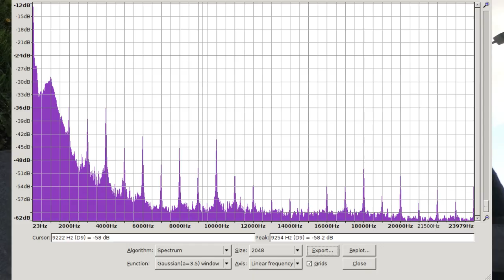This is why you won't buy a Tascam DR-05X audio recorder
I've heard it's called "radio interference".
I'm not audio nor radio expert by the way.
The input gain level was 50/90.
No effects, only simple normalization applied.
The most of this noise is relatively easy to clean up using equalizer.